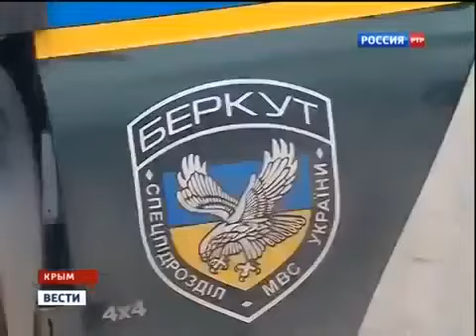Задержание Беркутом на въезде в Крым 4 марта 2014